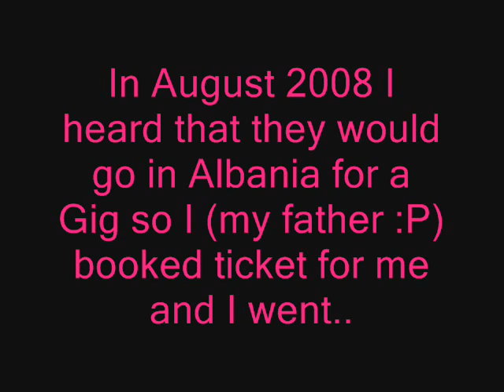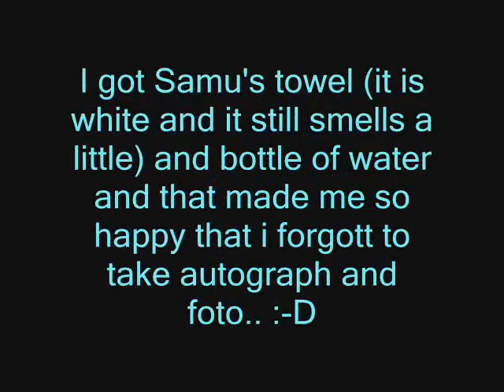Ornela's Whole Story with Sunrise Avenue